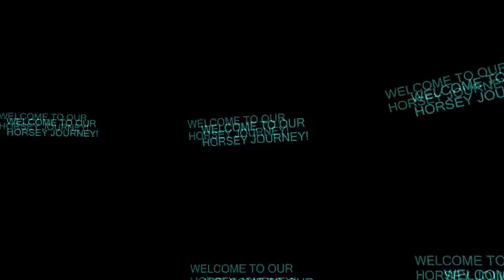BAD NEWS! Day 245 (09/06/19)